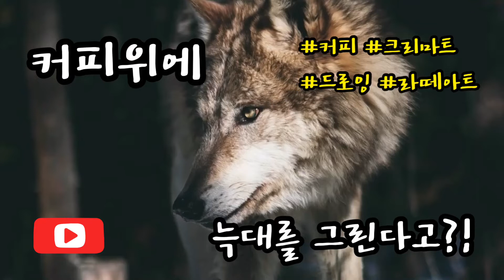[CUZA] 커피위에 늑대 그리기!!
크림커피 위에 늑대 그리기:) 재미있게 봐주세요!